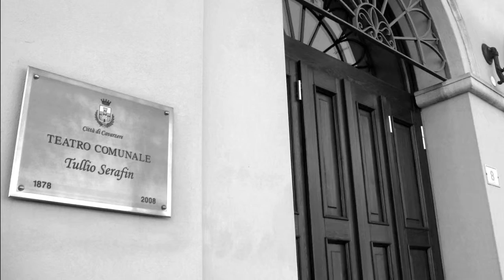Opera Metropolitana - Autunno 2016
Si è conclusa il 10 Dicembre l'edizione autunnale dell'Opera Metropolitana, un progetto finalizzato a diffondere la cultura musicale nel territorio del veneziano che nasce nel 2014 dalla collaborazione tra la Fondazione Teatro la Fenice di Venezia e la Fondazione di Venezia. La Fondazione Clodiense Onlus si occupa dell'organizzazione, della gestione e della realizzazione degli eventi per il  territorio di Chioggia , Cavarzere e Cona. In questo video raccontiamo i vari appuntamenti culturali e musicali che hanno contrassegnato questa edizione conclusiva del progetto, per l'autunno 2016.